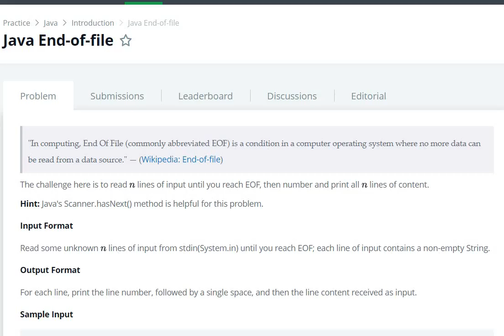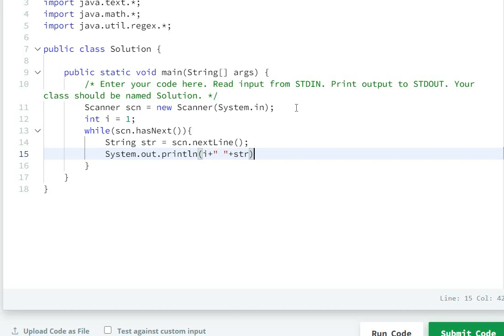#9 java end of file hackerrank solution - Java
Java End-of-file Hackerrank Solution

hackerrank
hackerrank solutions
hackerrank practice
hackerrank questions
hackerrank challenges
hackerrank problems
hackerrank java
java hackerrank